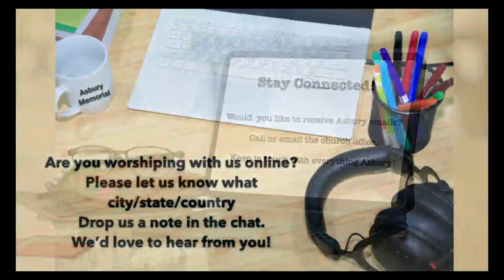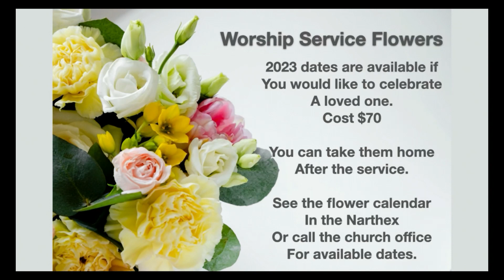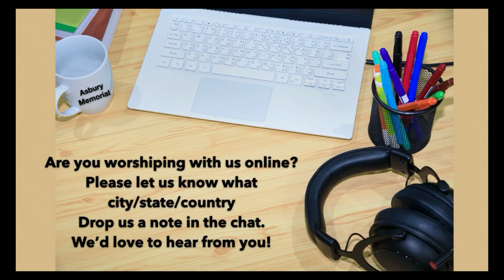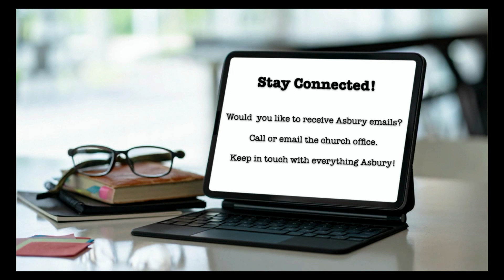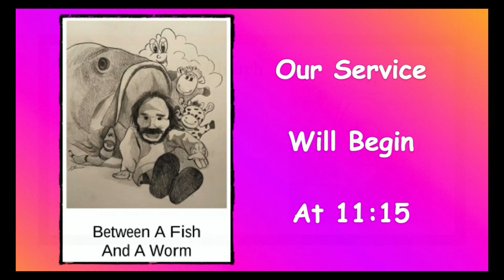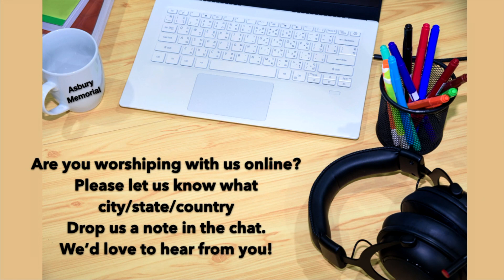August 13, 2023 - Guest Speaker - August Alderman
Welcome to Asbury Memorial Church service for Sunday, August 13, 2023.
We hope you have a meaningful worship experience.

Announcements - Candace Jenkins
Introit - "Great is Thy Faithfulness" - Kay Deffley
Call to Worship - Emily Garrard
Hymn - "The Gift of Love"
Scripture - Jonah 4: 6-9 - Chelsea Godwin
Song of Meditation - "Sweet, Sweet Spirit" Kay Deffley
Pastoral Prayer - Rev. Danny Beam
Introduction of Speaker
Hymn - "God of the Sparrow"

Sermon - "Between a Fish and a Worm" - August Alderman

Offertory - "O Divine Redeemer" - Ashley Nuñez - Savannah VOICE Festival
Doxology
Prayer of Dedication - Rev. Beam
Hymn - "All Things Bright and Beautiful"
Benediction
Choral Response - "Here I Am, Lord"

Livestream
Cameras - Deborah Staab
Audio and Graphics - Barri Marshall
Sanctuary audio - Stephen Swanger

Asbury Memorial Church
1008 East Henry Street